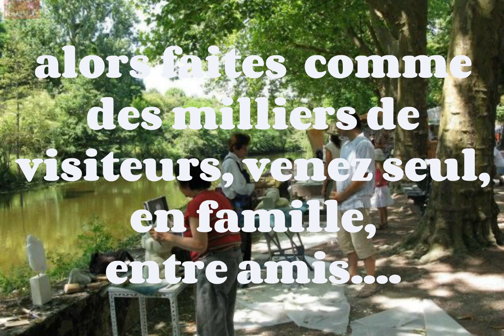Rendez-vous Saint-Loup 2019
Tous à Saint-Loup en Deux-Sèvres, dans cette cité de caractère, au coeur de la Vallée du Thouet, à proximité du Futuroscope et du Puy du Fou, entre Loire et Marais Poitevin, les 29 et 30 juin 2019, vous avez rendez-vous avec les artistes, peintres et sculpteurs, pour un voyage extraordinaire... à Saint-Loup-Sur-Thouet naturellement